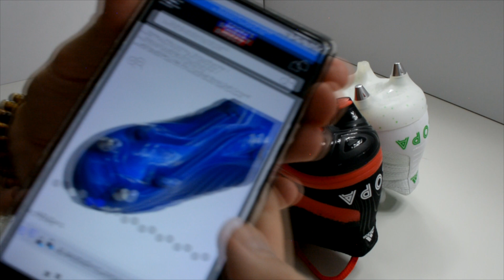Porównanie korków adidas Copa 20.1 vs. 19.1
W tym filmie poruszam temat wspominany od dawna. Są nim niewielkie różnice pomiędzy kolejnymi generacjami modeli korków adidasa z linii Copa, X i Predator. Przyjrzę się temu czy miałem rację, czy faktycznie "kolejna generacja" jest mydleniem oczu.